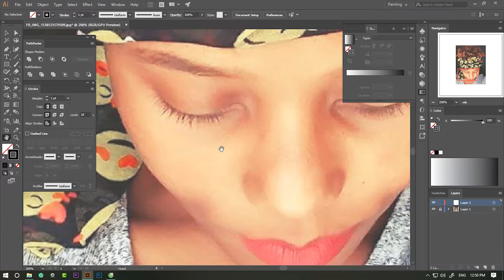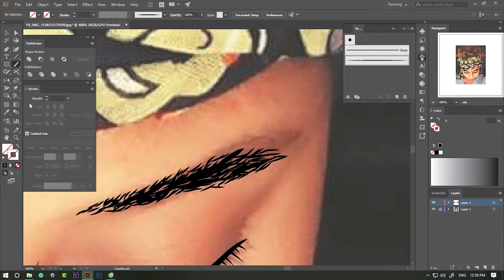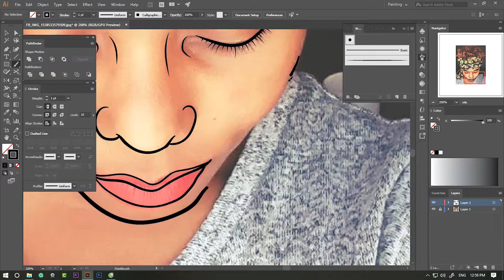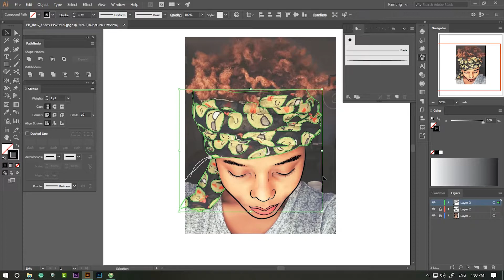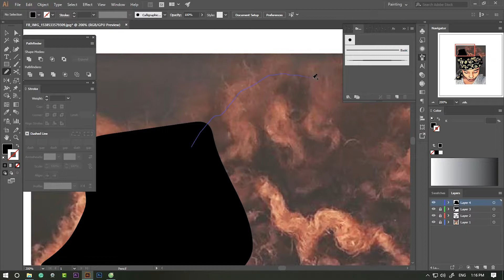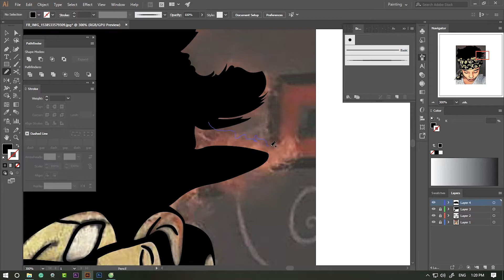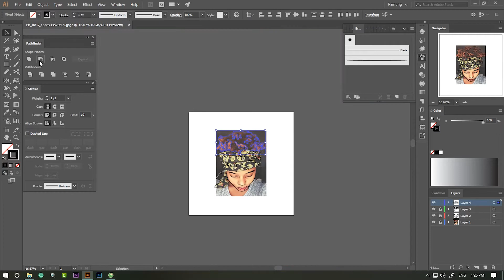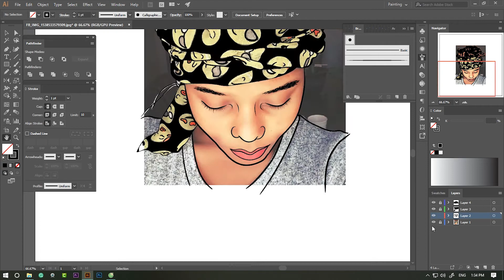Draw Vector - My Clients - Adobe Illustrator CC 2018 Tutorials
Draw Vector - My Clients - Adobe Illustrator CC 2018 Tutorials - Speed Art.

If you love video and feel it useful. Please help me LIKE video and Subscribes My Channel. Thank you very much !